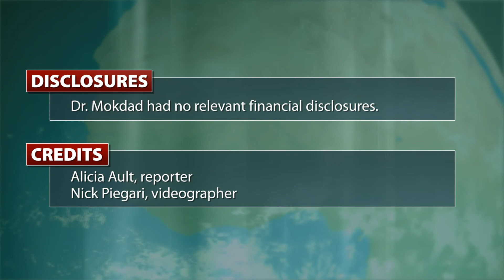Despite more physical activity, U.S. obesity rates rise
Physical activity did not increase overall in the United States during 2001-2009, but the percentage of the population considered obese did. Dr. Ali Mokdad discusses these study findings and what physicians can do to counter these trends. See the related story on Internal Medicine News